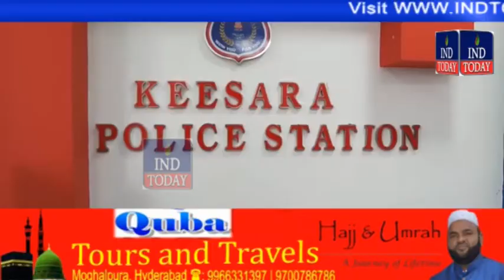India's National Bird Peacock Found In Keesara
India's National Bird Peacock Found In Keesara, Keesara Police handed the peacock to Forest Officials.

4tv khabernama today live, Hyderabad Videos, sharpindiansnewspape,  india news hindi, india news urdu, india news channel,  india news today, latest news aaj tak, Google News,